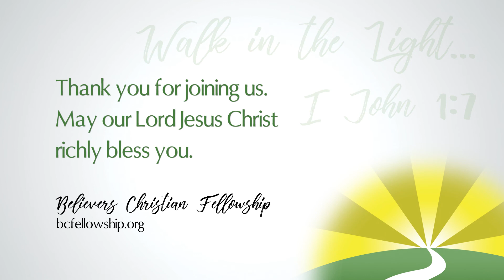Instrumental: Pleasing - Believers Christian Fellowship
Instrumental worship from BCF